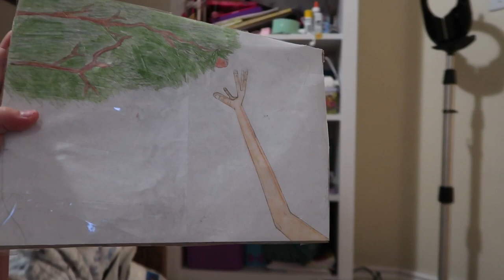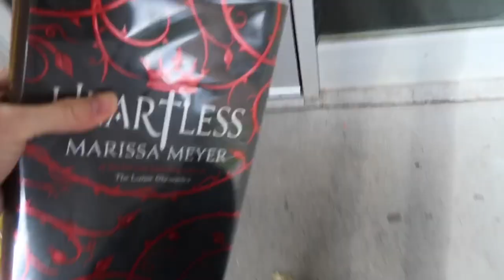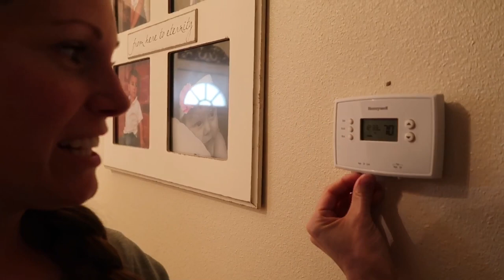How Her Brain Works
NEW VLOGS DAILY!!!

Kids Ages
Myli-14
Halle-12
Jack-10
Madi-9